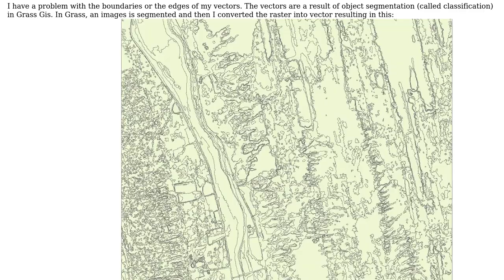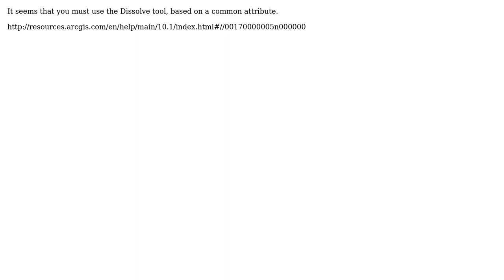GIS: How to eliminate polygon boundaries?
With thanks & praise to God, and with thanks to the many people who have made this project possible! | Content (except music & images) licensed under CC BY-SA | Music | Images & others | With thanks to user Gianluca Franceschini user Adam H and the Stack Exchange Network Trademarks are property of their respective owners. You are responsible for your own actions.